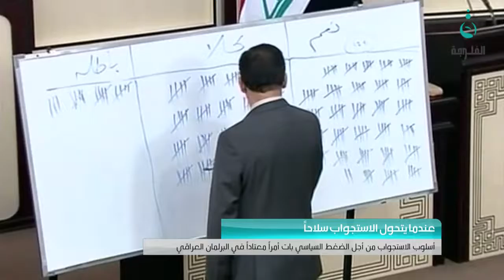أسلوب الاستجواب من أجل الضغط السياسي بات أمراً معتاداً في البرلمان العراقي | تقرير:أحمد الحسين